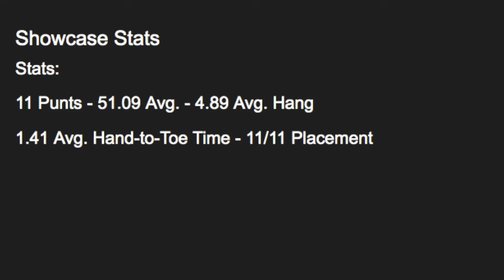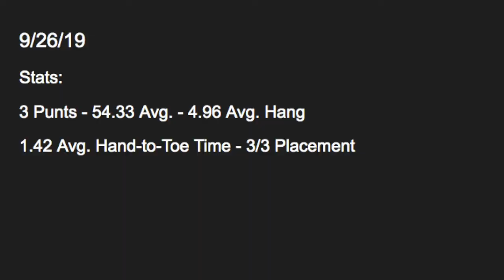Ian Berryman (Free Agent Punter) - The Spring League Atlanta Showcase - 2019